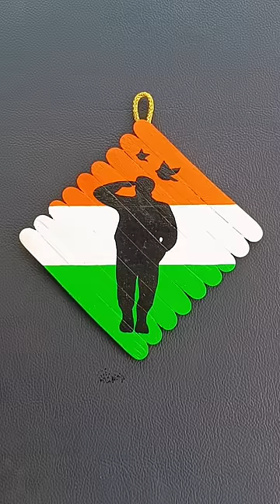🇮🇳 Salute Indian Army 🪖 Indian Army Painting on Ice Cream sticks